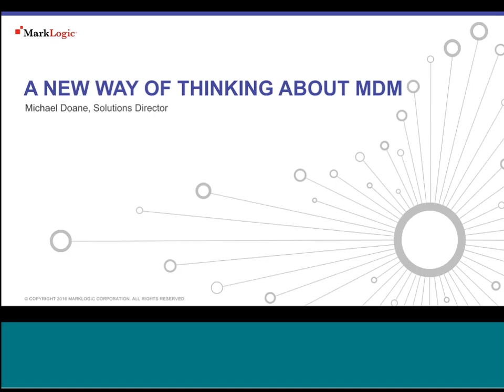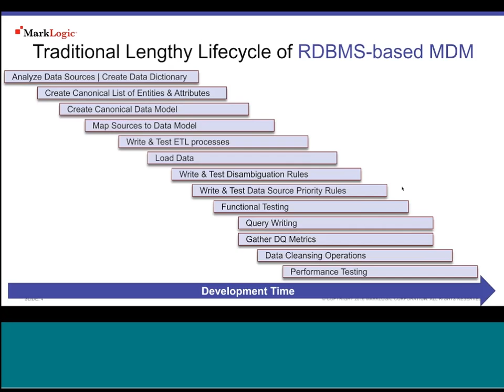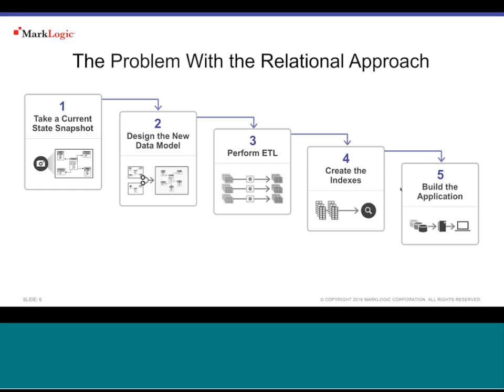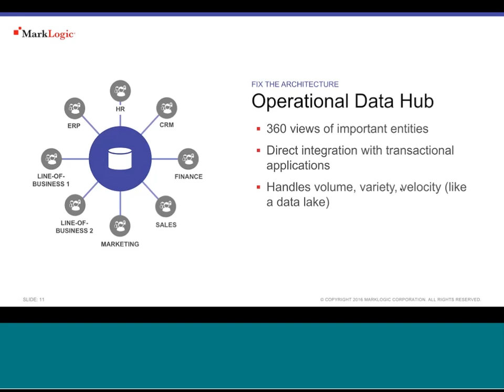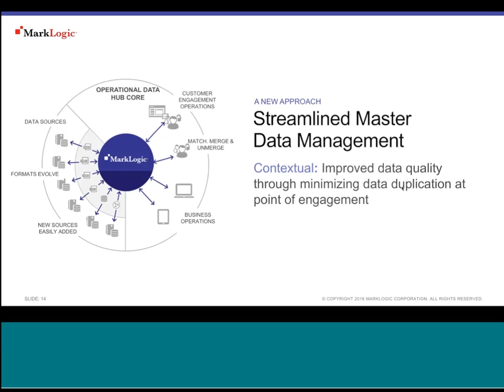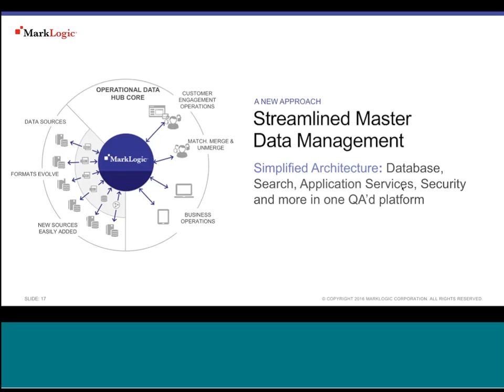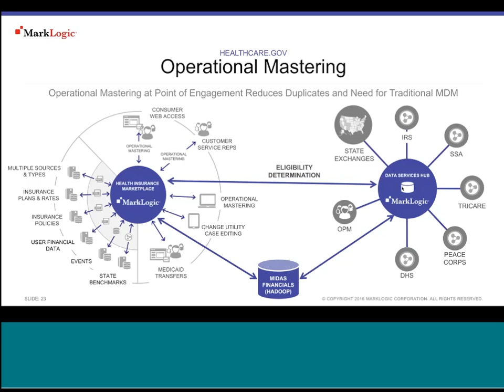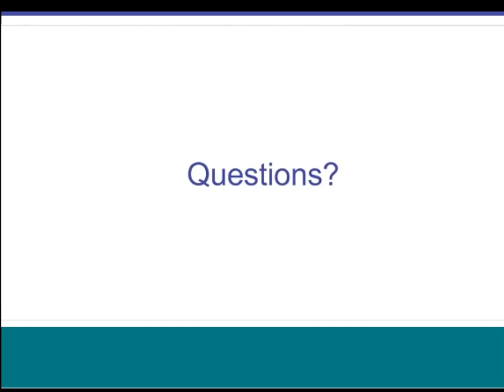A New Way of Thinking About MDM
Evidence suggests that the track record of MDM (Master Data Management) initiatives is not very good. Traditional MDM is often a costly, time-consuming, IT-driven activity that is disconnected from business goals and stakeholders. Even MDM projects that initially meet their goals often suffer during sustainment, or are limited to specific divisions and fail to provide value for the rest of the organization.

This webinar will:

- Review the technical and business challenges associated with the traditional MDM lifecycle
- Explain why the technologies and conventional wisdom associated with MDM do not seem to be working
- Discuss use cases of organizations who have achieved success by adopting a new, iterative approach called "streamlined MDM"